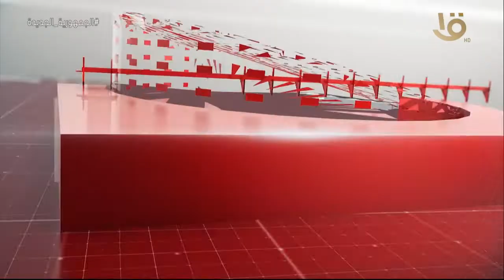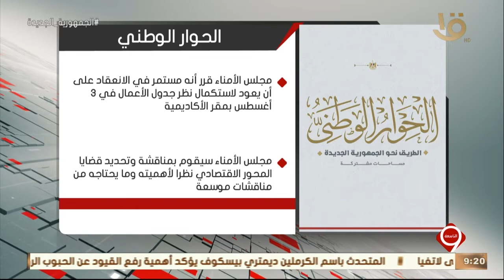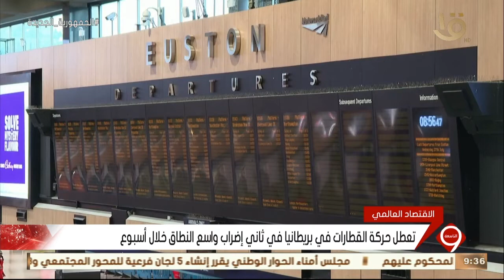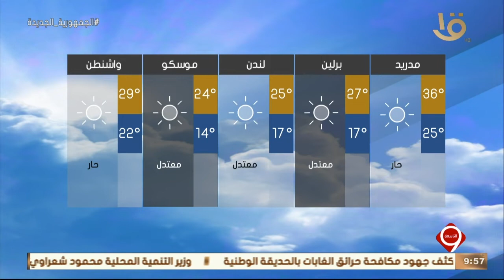نشرة التاسعة | أهم الأخبار السياسية والاقتصادية محليا وعالميا.. 30-7-2022